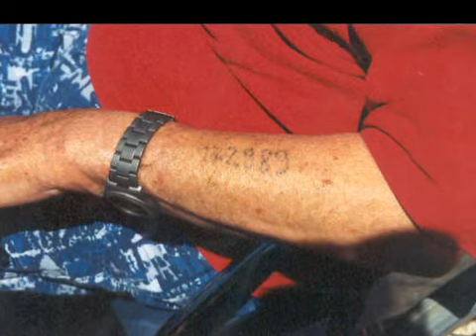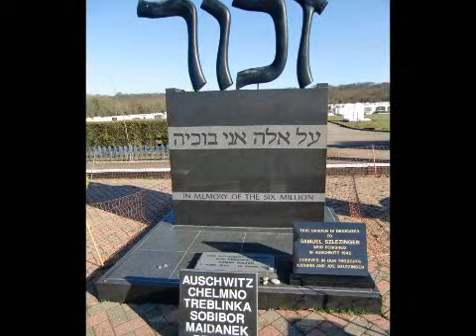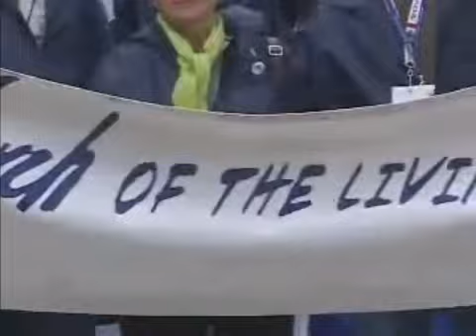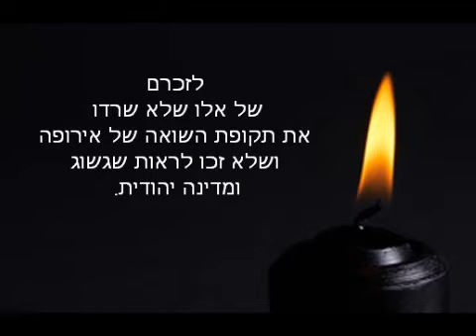יום הזיכרון לשואה ולגבורה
מצגת עבור המפגש של קבוצת "נעים בעסקים" אותה אני מנהל.